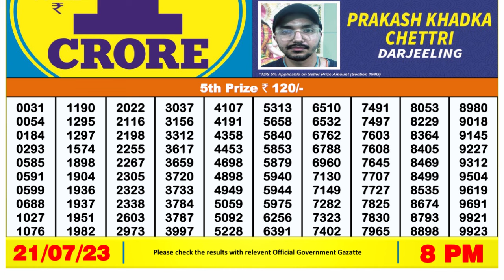🔴 Lottery Sambad Live 08:00pm 21/07/2023 Evening Nagaland State Dear Lottery Result Pdf Download